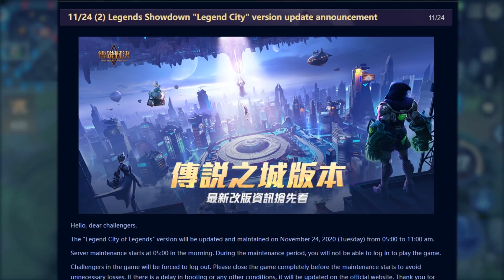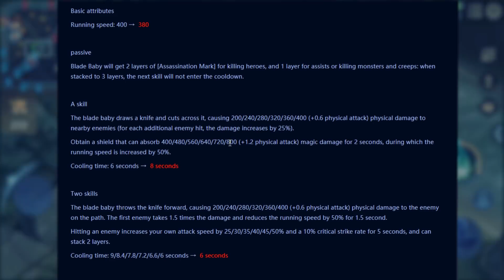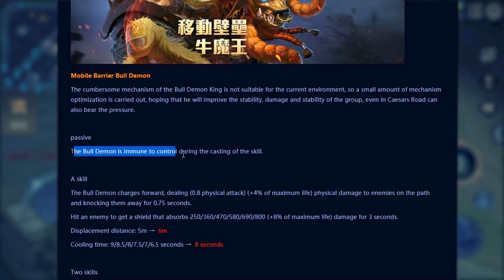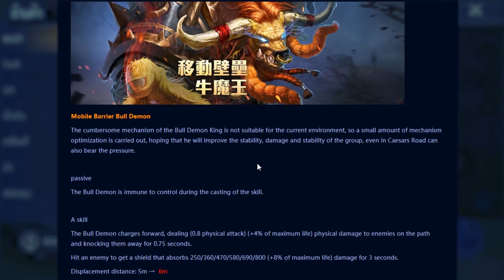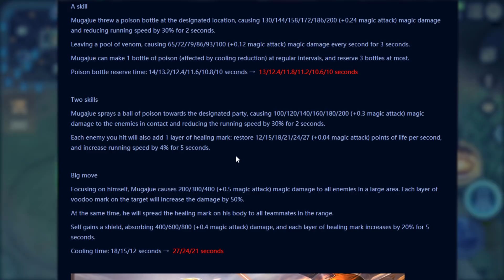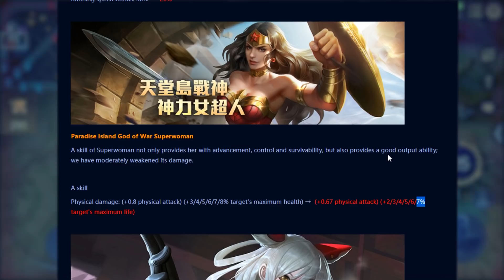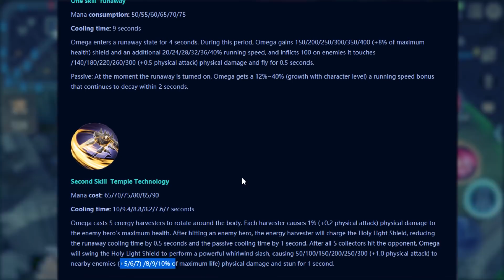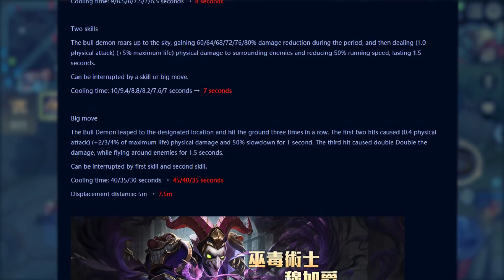RoV News:แพทช์ใหม่ การกลับมาของตัวRank F!!! Season16 กับ Doyser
ใช้เครื่อง Iphone 8 plus